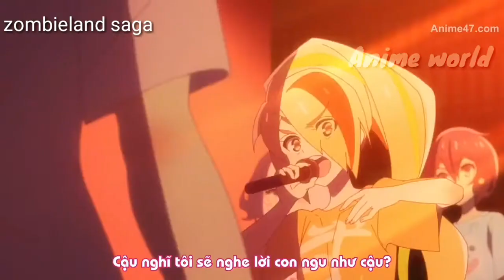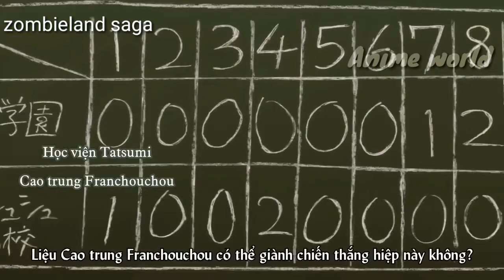Saki is so cool and thicc😆😆